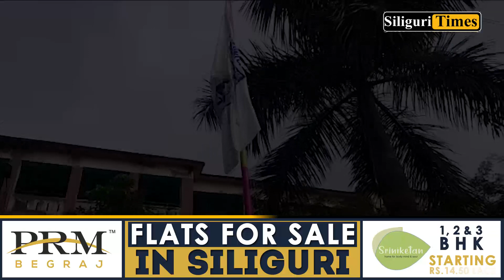Goutam Deb inaugurated several projects on 71st foundation day of Siliguri College (Hindi)